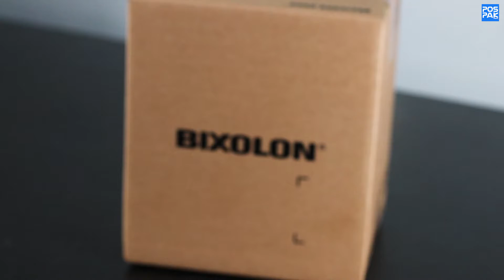ฺBIXOLON รุ่น SRP-332ii เครื่องพิมพ์ใบเสร็จ (UNBOX)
เลือกซื้อทั้งทีต้องคุ้มค่า เครื่องพิมพ์ใบเสร็จ 3 พอร์ตในเครื่องเดียว พิมพ์ชัด‼ พิมพ์ไว‼ ไม่ต้องใช้หมึก เหมาะกับทุกร้าน สินค้าพร้อมส่งทั่วไทย

⚙สาธิตวิธีการใช้งาน คุณภาพในการพิมพ์⚙
🖨BIXOLON รุ่น SRP-332IIcoesk🖨
🔥เครื่องพิมพ์ใบเสร็จความร้อน🔥
🇰🇷สินค้าแบรนด์คุณภาจากประเทศเกาหลี🇰🇷
**ราคาสินค้ายังไม่รวมภาษีมูลค่าเพิ่ม**
▶ 3 Port ในเครื่องเดียว (USB+LAN+SERIAL)
▶ ใช้งานร่วมกับกระดาษความร้อนขนาด 80มม. / 57มม.
▶ ความเร็วในการพิมพ์สูงถึง 220 มม./วินาที
▶ ความละเอียดในการพิมพ์ 203dpi
▶ สินค้าพร้อมส่ง รับประกันตลอด 1 ปี
▶ ออกแบบสวยงาม ขนาดกะทัดรัด
 ▶ สามารถติดกับผนังได้
▶ เหมาะสำหรับการใช้เพื่อตกแต่งภายในร้าน และยังมีคุณภาพงานพิมพ์ที่คมชัด
Inbox: m.me/POSPAK
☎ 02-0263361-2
🌎 เลือกชมสินค้าต่างๆ เพิ่มเติมได้ที่ :